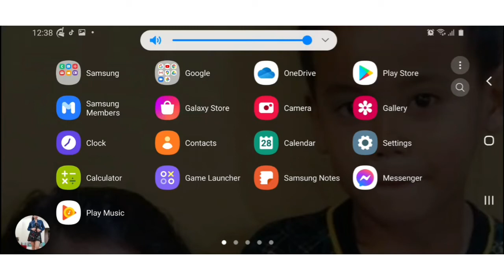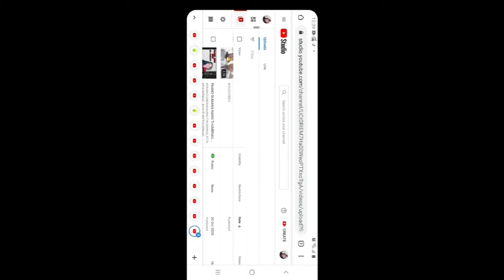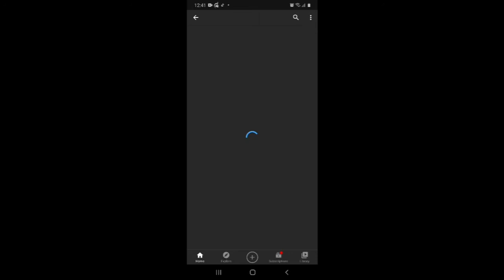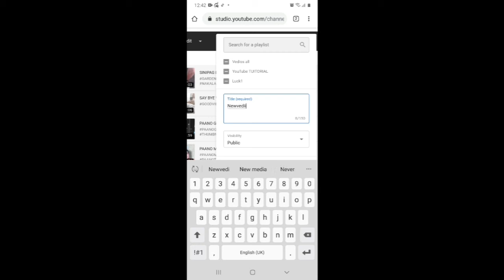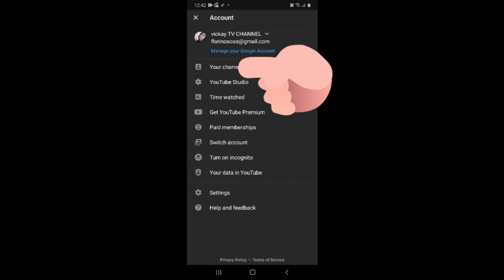How to make playlist YouTube 2020 /PAANO GUMAWA NANG PLAYLIST SA YOUTUBE/ VICKAY TV CHANNEL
make playlist youtube music
make playlist youtube without account
make playlist youtube android
make youtube playlist public
make youtube playlist from urls
make youtube playlist available offline
make youtube playlist play continuously
make new playlist youtube
making playlist youtube
create playlist youtube music
create playlist youtube channel
can't make playlist youtube
make your own playlist youtube
create youtube playlist from links
create youtube playlist 2020
create youtube playlist 2019
make a youtube playlist 2020